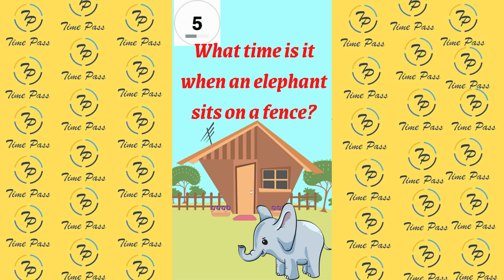Time Pass :) Fun Time 5 Sunday Funday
Learning/Knowing things with Happiness :)